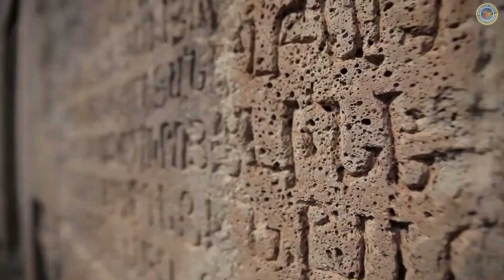Top 10 Stunning Places To Visit In Armenia | Armenia 4k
In this video we will discuss about Top 10 Stunning Places To Visit In Armenia

🏞️ Embark on a journey of unparalleled beauty and rich history as we unveil the top destinations in Armenia: "Top 10 Stunning Places To Visit In Armenia!" 🌍

Discover the hidden treasures and breathtaking landscapes of this ancient land, where every corner tells a story and every vista leaves you in awe. From the stunning monasteries perched atop rugged mountains to the tranquil shores of Lake Sevan, Armenia is a land of contrasts and wonders waiting to be explored.

🏰 Step back in time as you wander through the ancient streets of Yerevan, one of the world's oldest continuously inhabited cities, and marvel at its blend of modernity and tradition. Explore the majestic beauty of Tatev Monastery, suspended on the edge of a cliff overlooking the Vorotan Gorge, and soak in the spiritual atmosphere of this historic site.

🌄 Venture into the wild landscapes of Dilijan National Park, where lush forests, crystal-clear lakes, and mountain vistas create a paradise for nature lovers and outdoor enthusiasts alike. Hike through the stunning landscapes of Garni Gorge and marvel at the ancient rock formations and picturesque scenery.

🕌 Immerse yourself in the rich cultural heritage of Armenia as you explore the ancient ruins of Erebuni Fortress and the intricate carvings of Noravank Monastery. From the historic landmarks of Haghpat and Sanahin to the natural wonders of Jermuk and Khndzoresk, Armenia offers a wealth of experiences for every traveler.

🔍 Join us as we embark on a journey to the top 10 stunning places in Armenia and discover the beauty and wonder of this ancient land!